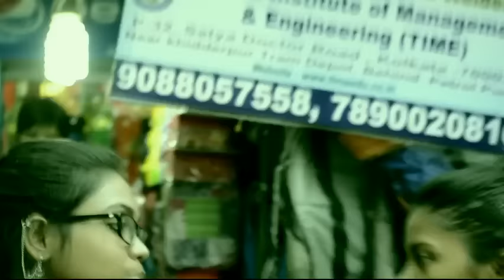Pandemonium Teaser (Behind the Scene)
Behind the Scene (Teaser)

Cinematography & Editing : Sulagna Chakraborty
Performers : Abhijit Ray, Smritiparna, Subham Kanjilal, Aniket Majumder, Uma Banerjee, Gargee Mridha & Deborshi Mukherjee